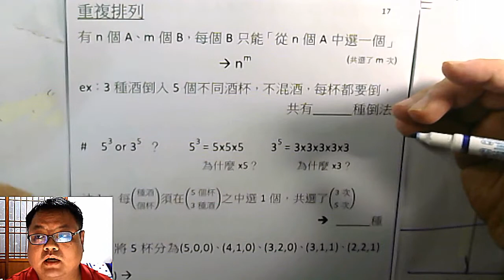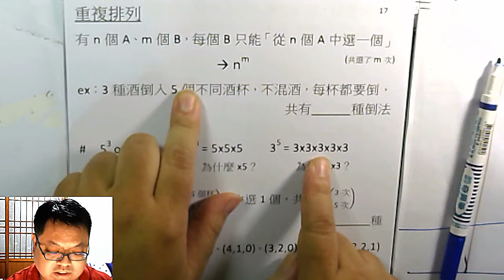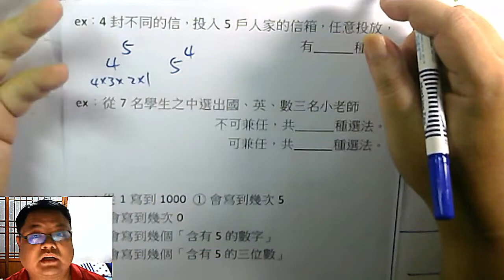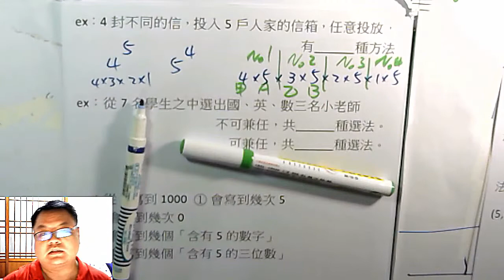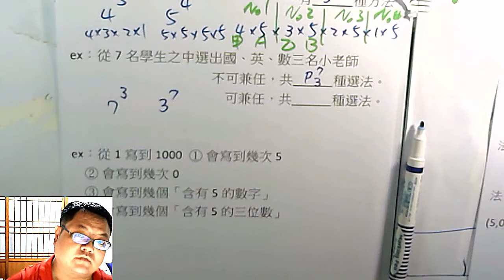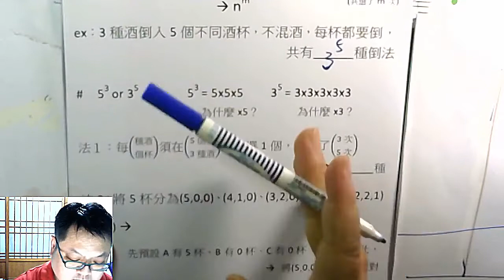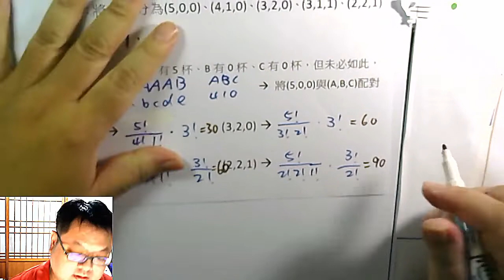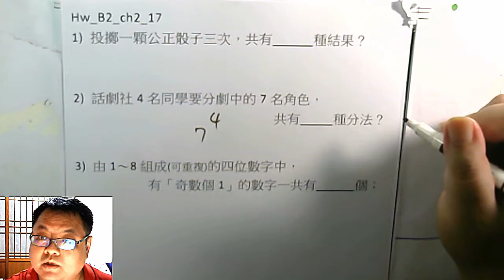高一下數學 排列組合 23 重複排列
本集：「重複排列」-- 是3的5次？ 還是5的3次？ 怎麼判斷？ -- 如果不想用次方，要怎麼分析討論？